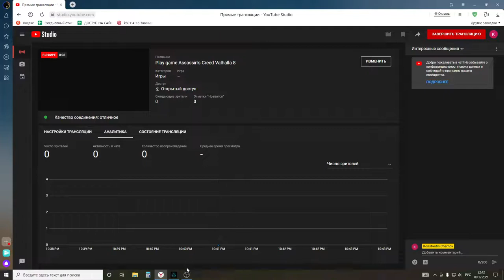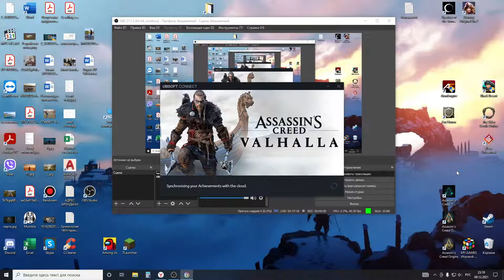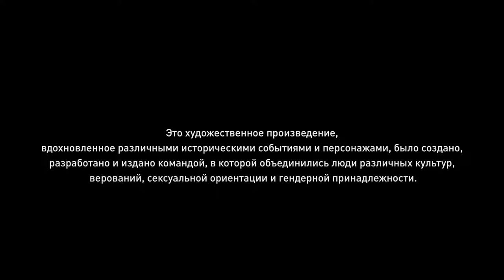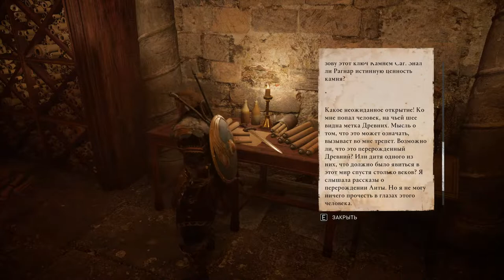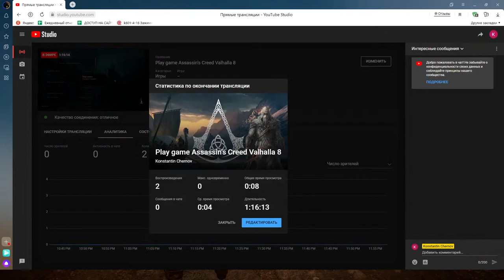Play game Assassin's Creed Valhalla 8